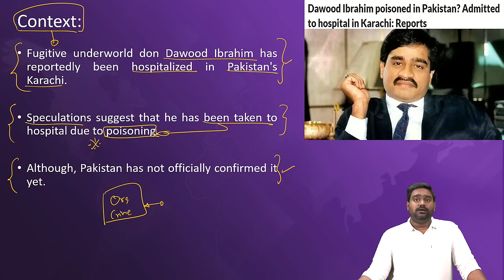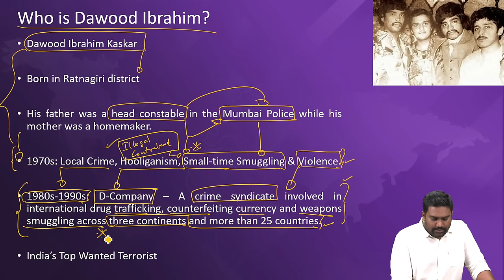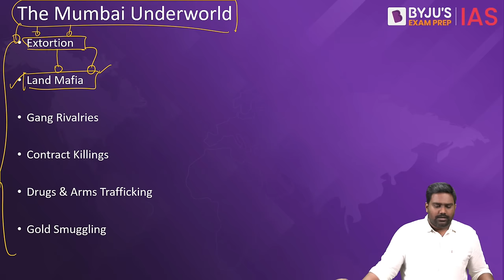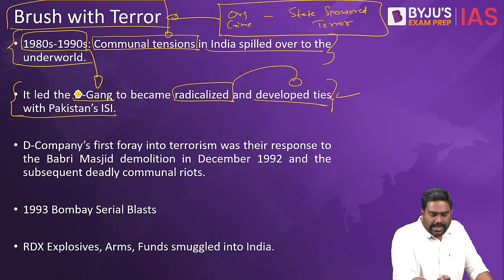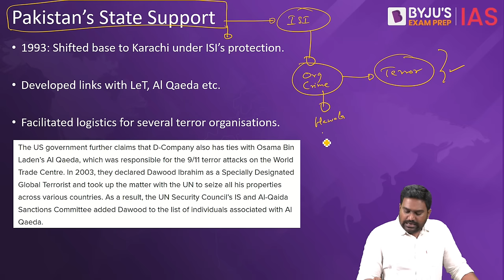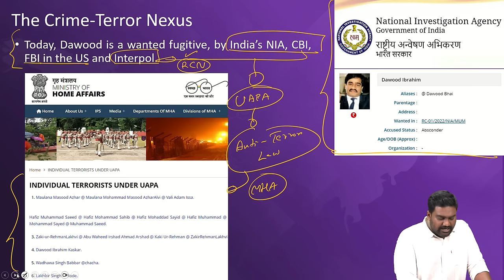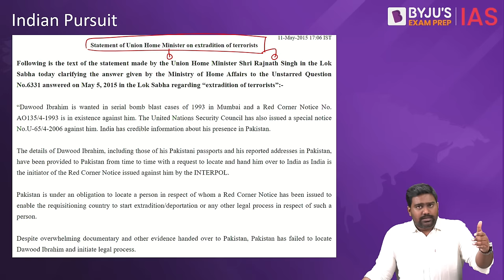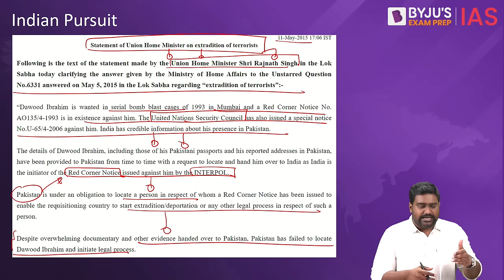Who Is Dawood Ibrahim? | Underworld Don Poisoned & Hospitalised In Pakistan? | India’s Most Wanted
Dawood Ibrahim, one of the most wanted criminals and a high-profile terrorist is believed to have been hospitalised due to poisoning, in Pakistan. According to reports, Dawood was admitted to the hospital due to his ill health.

Dawood Ibrahim is believed to be the mastermind of the 1993 Bombay bombings and was designated as a “global terrorist” by both Indian government as well as the US governments. The mastermind behind the 1993 Mumbai serial blasts along with his aides are charged under the Unlawful Activities (Prevention) Act 1967 by the National Investigative Agency (NIA). The Indian government believes that Dawood Ibrahim is currently living in Pakistan and Dawood faces numerous charges in India, including terrorism, hawala, organized crime, and drug trafficking.

For Current Affairs videos in Hindi visit: @BYJUSIASHindi

Happy Learning!